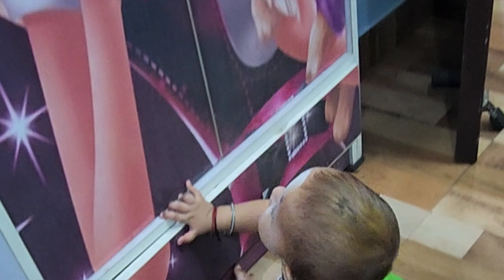Etna sajna svrna # haasil kuchh vi nahi # sabkuchh etna kaha ashan hai # aaj to me salo baad phir se